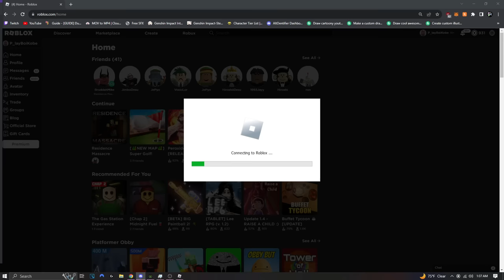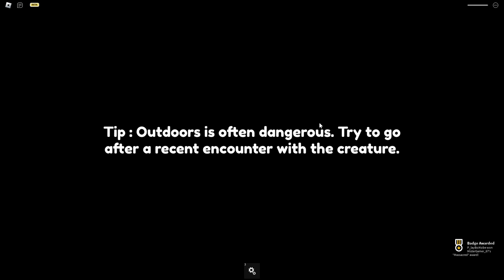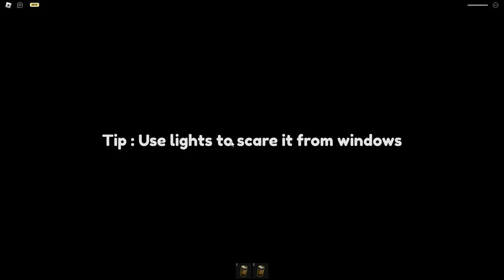4 Idiots Survive The Massacre | Roblox Residence Massacre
Hey y'all! Me and the boys are back and today we're playing
Residence Massacre!

Residence Massacre is another old school styled Roblox game and we have to defend our house from a bloodthirsty creature...

We need more games with this style!

Also join our Roblox Group!